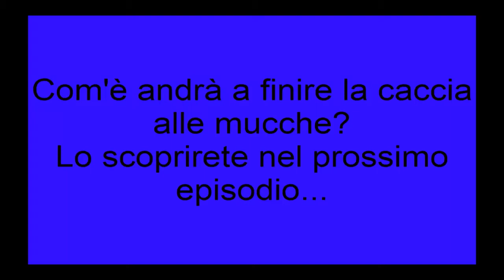Sky Conqueror ITA Ep.1 - Cominciamo!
E dopo molto tempo eccomi col primo episodio della prima serie.